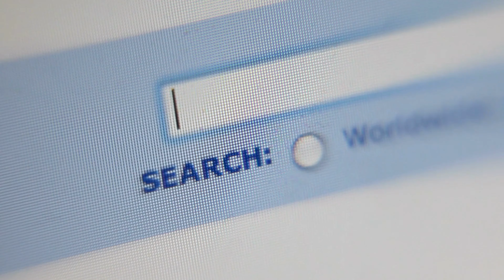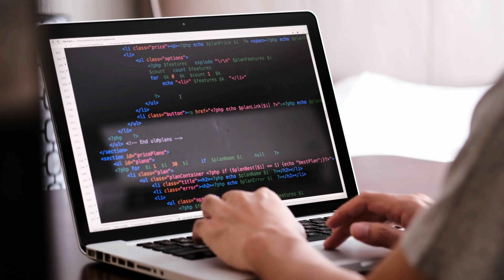AI Will Change Everything in the Job Market. Here's How to Prepare for It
Are you worried about the impact of Artificial Intelligence (AI) on the job market? If so, you're not alone. The rise of AI is set to have a major impact on employment in the coming years. In this video, we'll explore the ways in which AI is changing the job market, and provide some tips on how you can prepare for these changes.